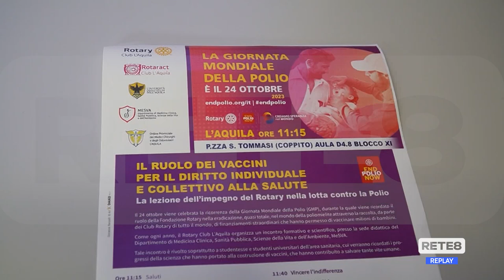Malattie Infettive - "Torna la Poliomelite, vaccinarsi è fondamentale"